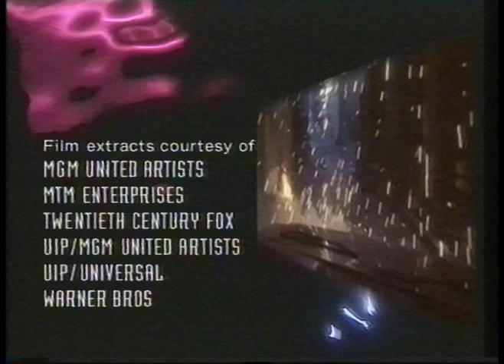Film 97 special - Pierce Brosnan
Barry Norman talks to Pierce Brosnan about his new film Dante's Peak, his career, and James Bond. From 3rd March 1997.